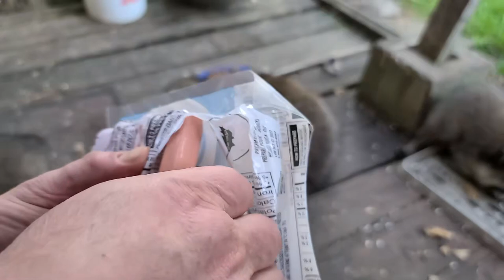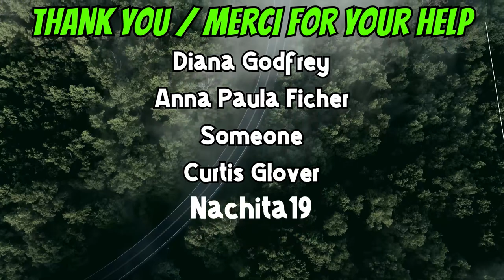08-01-23 | Sunny And Her Babies Impatience | The Lads Raccoons Vlog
08-01-23 | Sunny And Her Babies Impatience | The Lads Raccoons Vlog

*Word to the wise, if you have delicate sensibilities or overly woke, this is NOT the channel for you. Think Trailer Park Boys or HBO's Deadwood, minus the racism. Cool people only ;) lol

I live on 100 acres of bush in the Ottawa Valley of Eastern Ontario, Canada and live full-time in my 1989 33ft Travelaire RV with my 3 cats Wally, Blackie, and Goldie here at Winterfell Camp in the Canadian wilderness.

Think Trailer Park Boys kinda thing but living in the Canadian wild eh.

*Due to YouTube's unfair algorithms holding my channel down and censorship, please join me on Rumble
I'm monetized there and treated fairly and uncensored. New content will be there first.